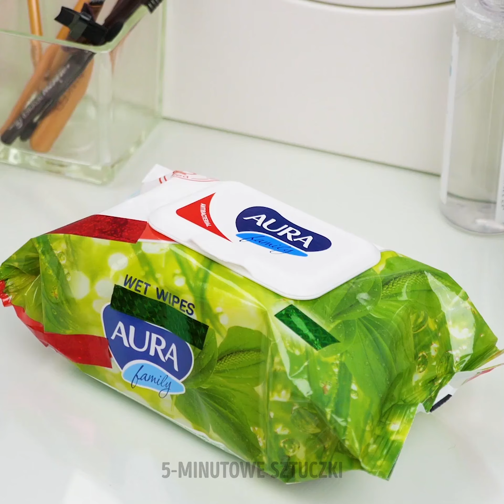24 GENIALNYCH HACKÓW KOSMETYCZNYCH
JAK BYĆ PIĘKNĄ

By usprawnić twoje zabiegi pielęgnacyjne i makijaż, podzielimy się z tobą sekretami, które poprawią twój wygląd.
- Zamiast nakładać kosmetyk bezpośrednio na brwi, możesz nałożyć go na czystą szczoteczkę do maskary i wtedy je pomalować. To nada im bardziej naturalnego wyglądu.
- Jeśli twoje jeansy są za duże, naprawisz je za pomocą kolczyka. Po prostu wbij go kilka centymetrów od guzika, a zobaczysz różnicę.
- Zanim pomalujesz oczy maskarą, nałóż na rzęsy nieco pudru do twarzy. Dzięki temu będą sprawiały wrażenie gęściejszych.
- Jeśli nie możesz znaleźć szminki w odpowiednim odcieniu, zastosuj nasz prosty trik. Nałóż na usta wazelinę, a na nią nałóż odpowiedni cień do powiek.

ZNACZNIKI CZASU:
1:19 – Piękne brylanciki do włosów
2:48 – Jak skracać paski
:08 – Jak powiększyć optycznie oczy
6:53 – Jak wybielić zęby w domu
7:48 – Matowy lakier do paznokci
9:26 – Jak się pozbyć cellulitu